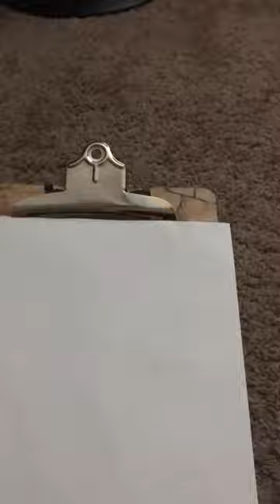How to draw Florida